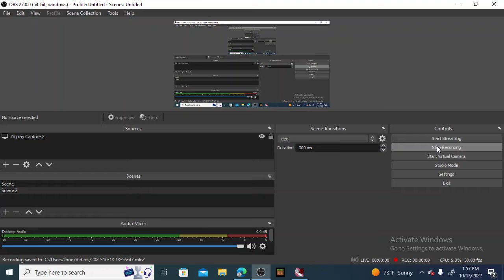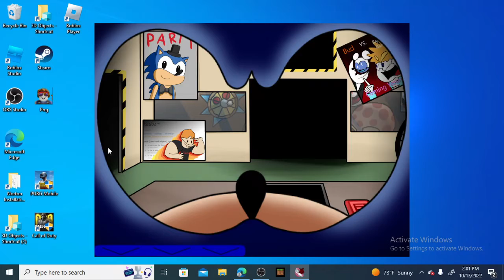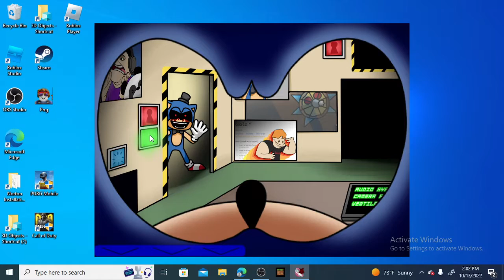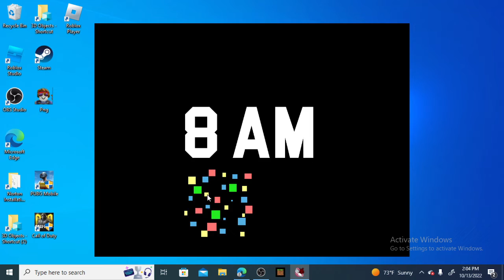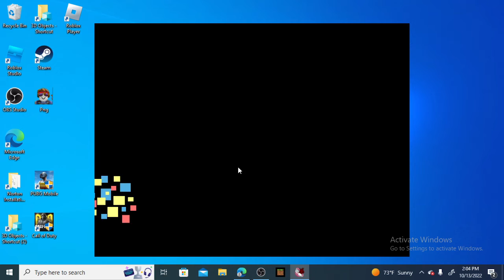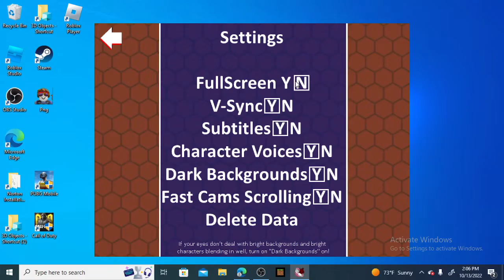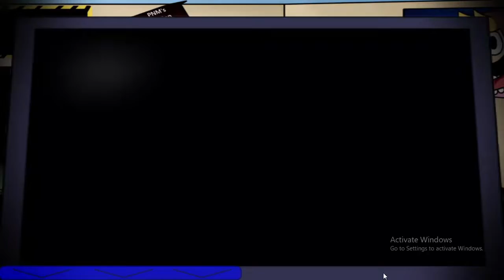five nights at sonic maniac mania pt.1 (No Commentary)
spooky guys sonic and Mario people